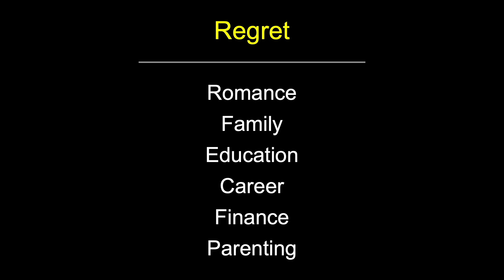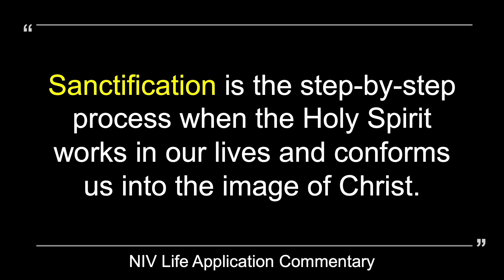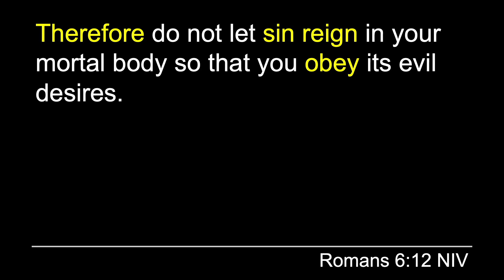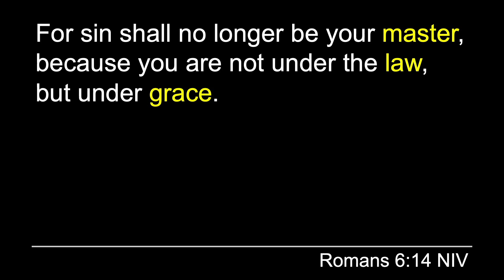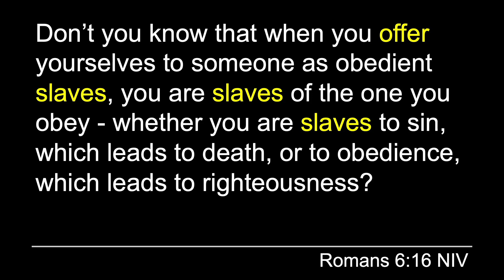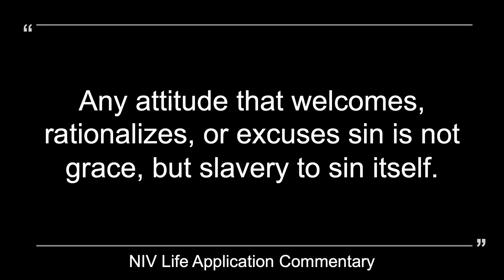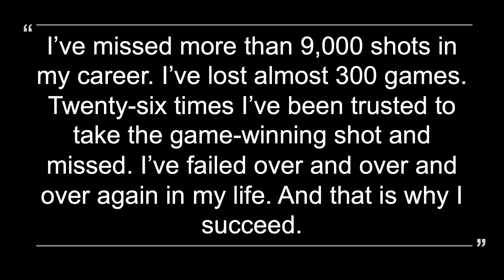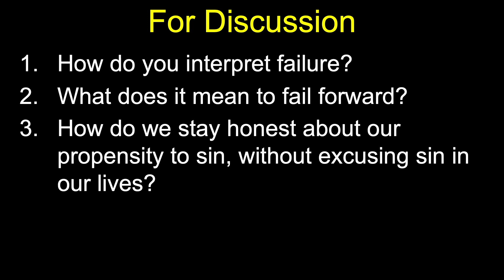04-24-2022 Sermon | Freed To Choose | Fail Forward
Title: Freed To Choose
Series: Fail Forward: Pursuing Spiritual Disciplines
Speaker: Bob Lee